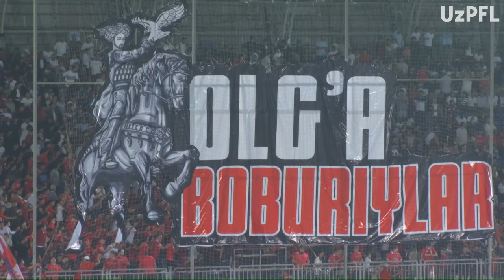Superliga 20-tur. Andijon — Neftchi uchrashuvida sodir bo‘lgan xavfli vaziyatlar (Highlights)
Andijon — Neftchi uchrashuvida sodir bo‘lgan xavfli vaziyatlar (Highlights)